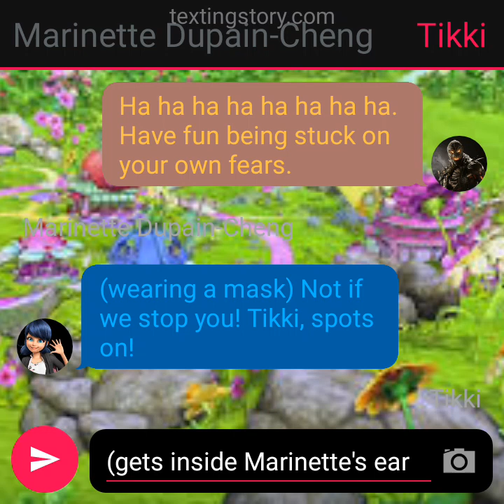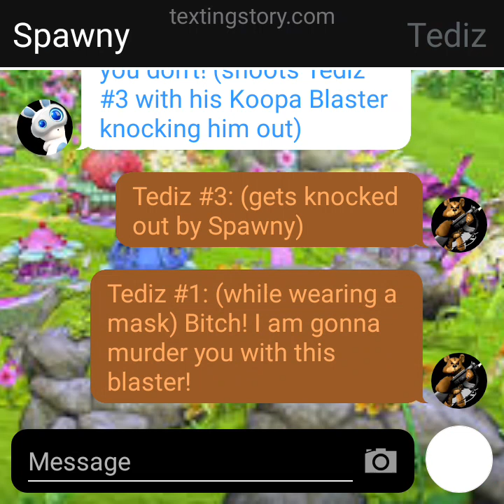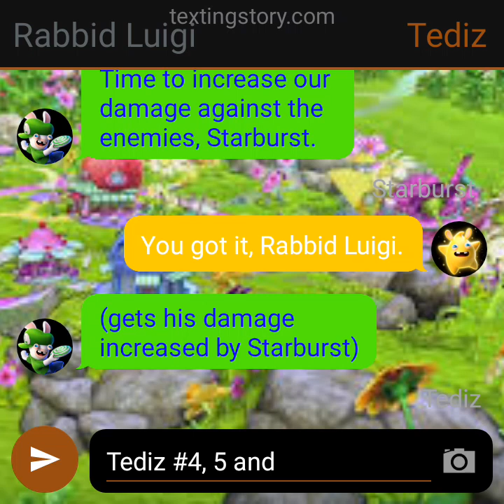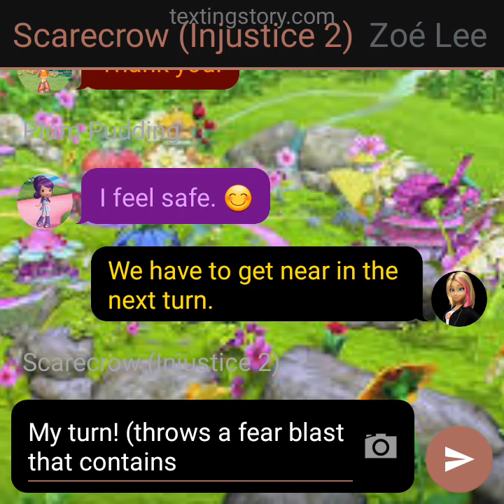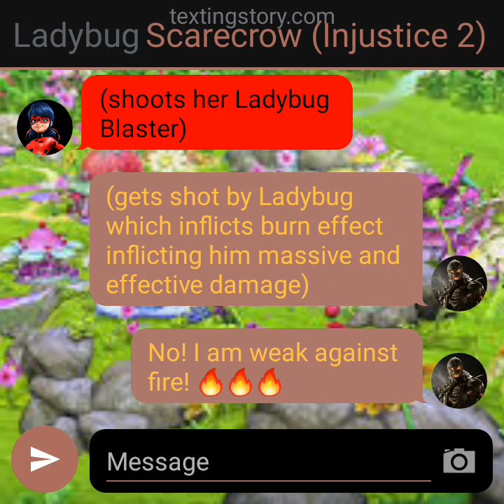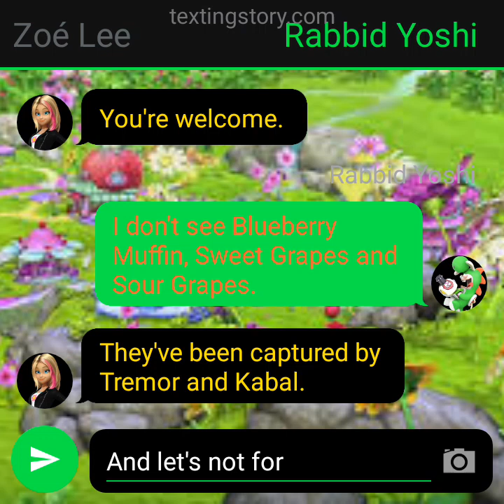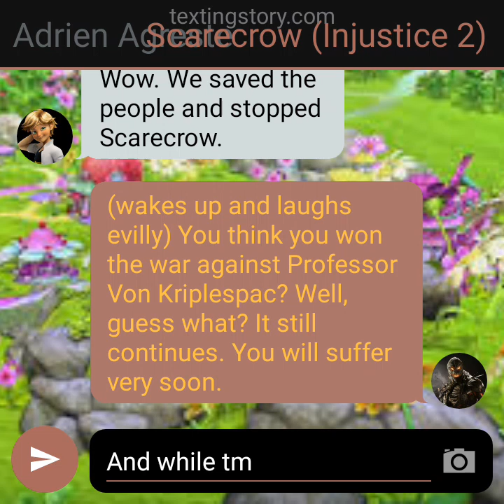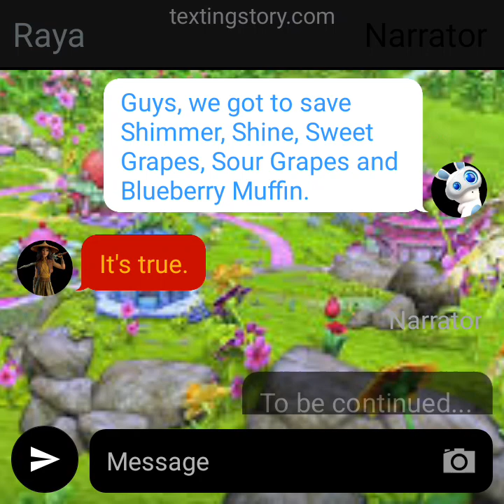Texting Story #321: (S4 E81) First group of heroes fight Scarecrow.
Marinette Dupain-Cheng, Spawny, Cat Noir, and Rabbid Luigi fought the Tediz while Zoé Lee and Rabbid Yoshi rescued people and gave them antidotes to cure them from the fear toxin they suffered.  And then the heroes defeated Scarecrow as he told people about Kriplespac's huge plan. But Raya came in and knocked him out. Will they save the characters who got captured by Kabal, Tremor, and Erron Black? Let's find out.